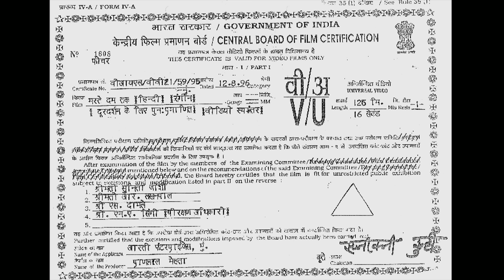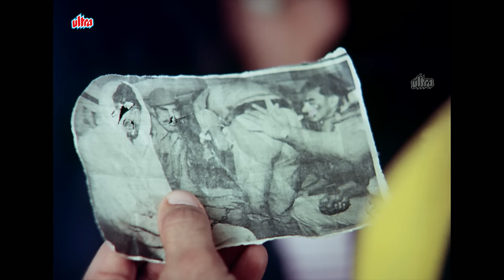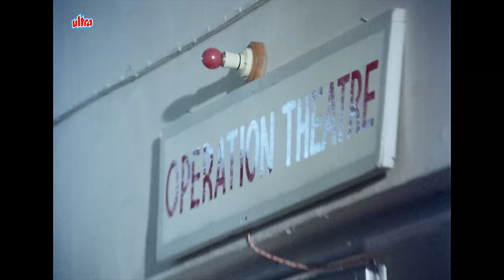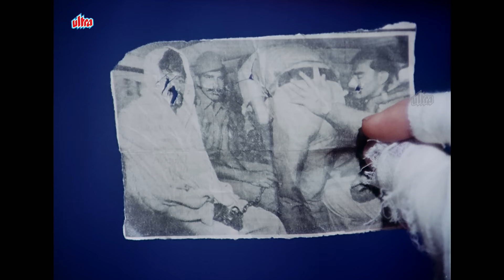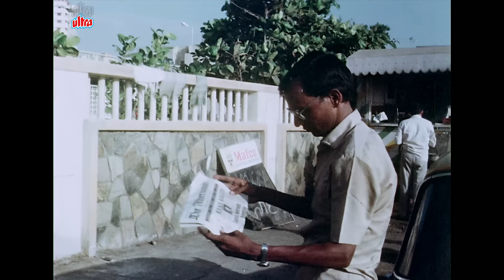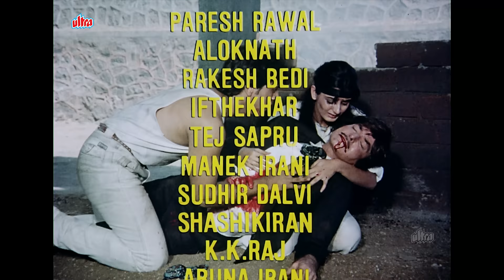मरते दम तक (4K) - राजकुमार की ज़बरदस्त धाकड़ फिल्म - Marte Dam Tak - Full 4K Quality Movie